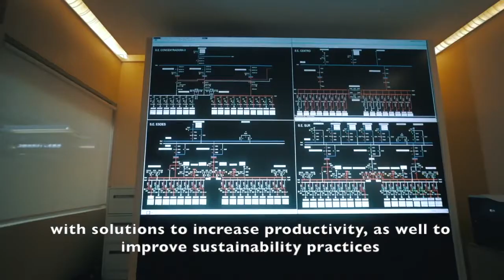Mexico’s Mining Sector – an Overview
Manuel Barbera - Business Development Manager (Mexico) Austrade